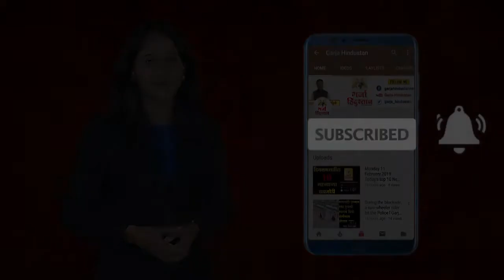डोंगरी इमारत दुर्घटना | राधा कृष्ण विखे पाटील यांची प्रतिक्रिया l Garja Hindustan